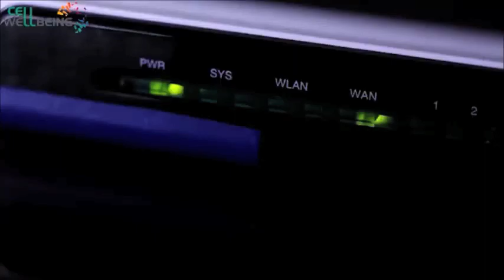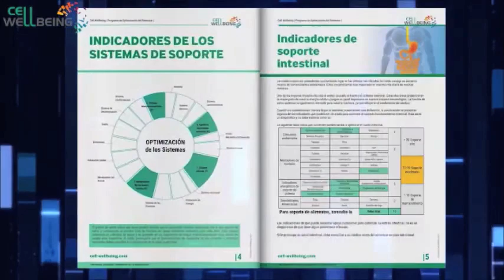Inquinamento da campi elettromagnetici - Epigenetica per la prevenzione